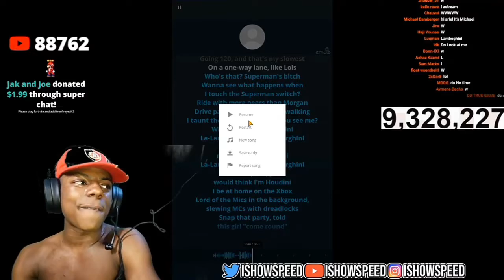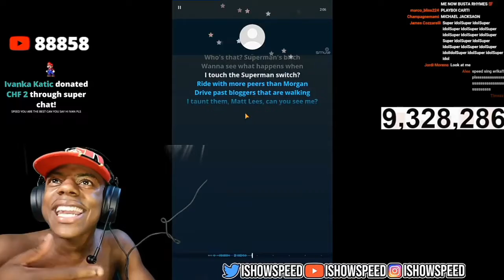IShowSpeed Raps KSI Lamborghini Song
Mark 9:23